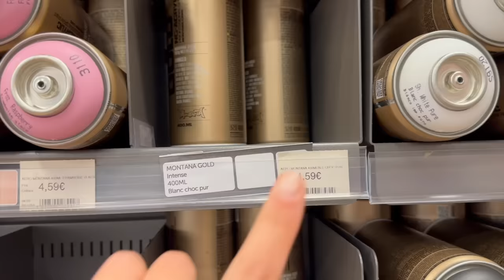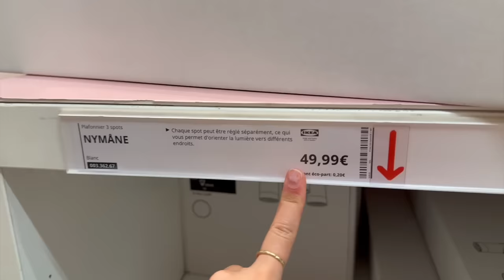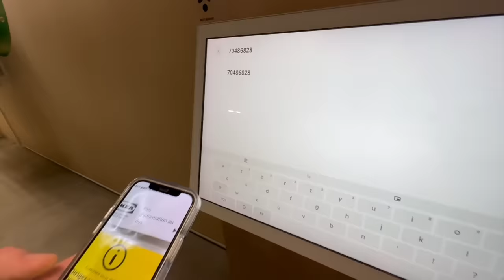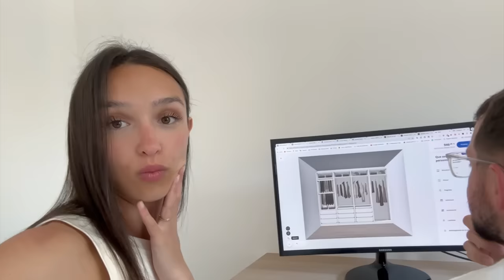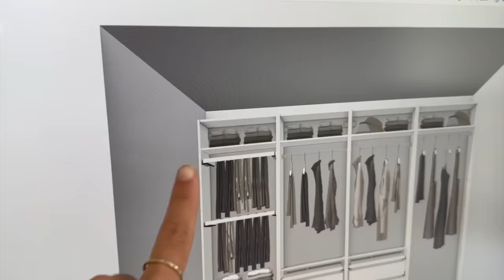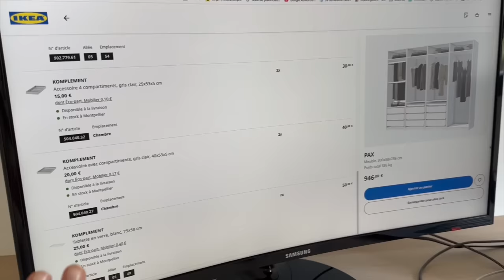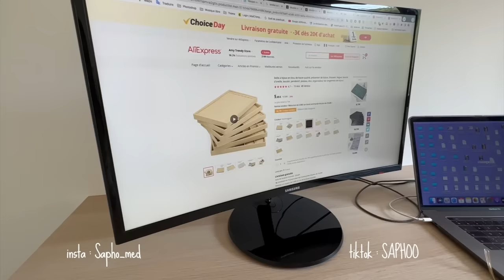ÉPISODE 6 : ON COMMANDE NOTRE DRESSING + DIY LAMPES CHAMPIGNONS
Depuis le temps que je voulais cette fameuse lampe champignon qui coûte un bras, finalement ce DIY c'est une vraie réussite non ? *surtout au prix*
Dressing commandé, j'en reviens toujours pas ! J'ai hâte de le recevoir pour enfin sortir l'intégralité de nos affaires des cartons !